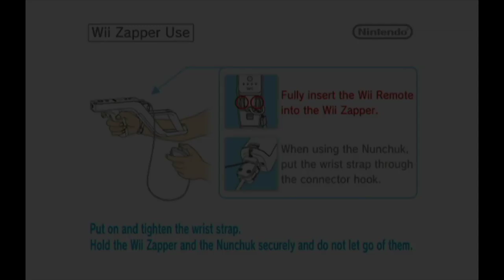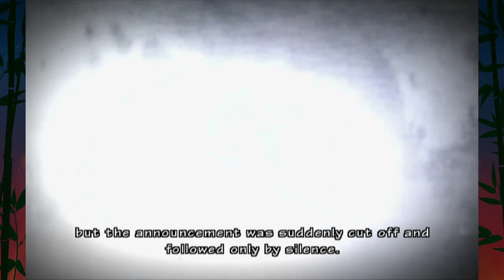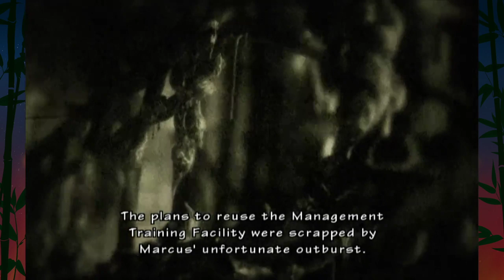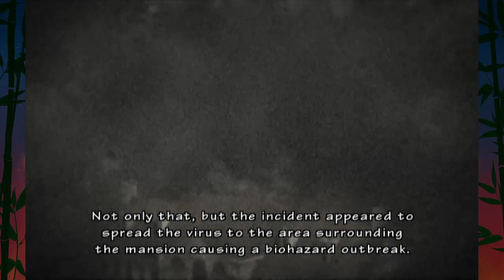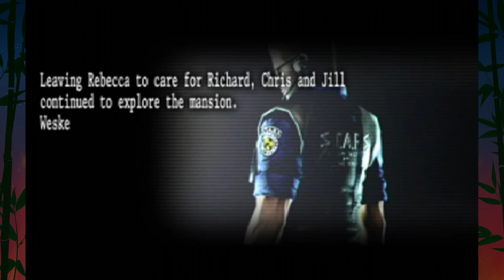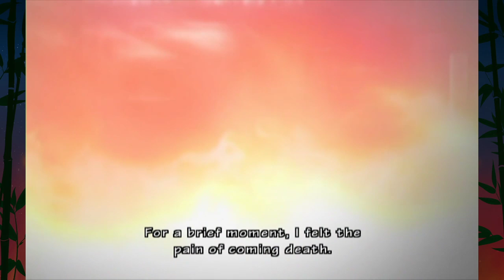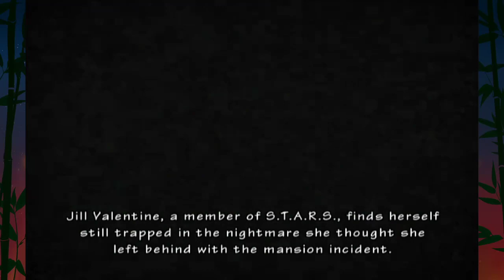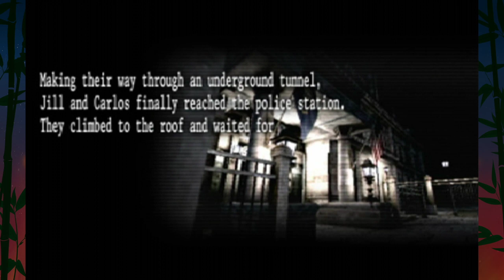Resident Evil: The Umbrella Chronicles w/Pikasprey | Part 1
Grab a Friend and a WiiMote and raise HECK in Raccoon City!